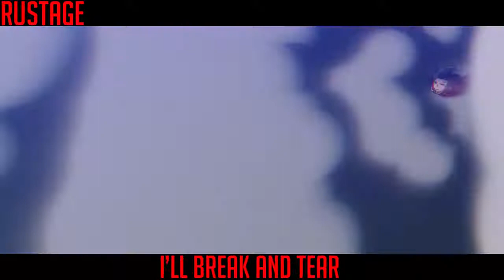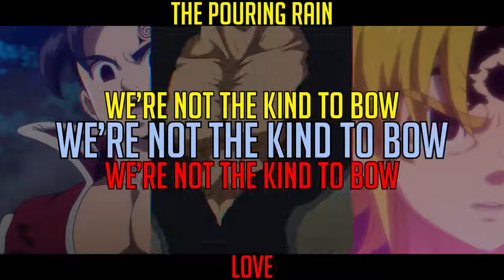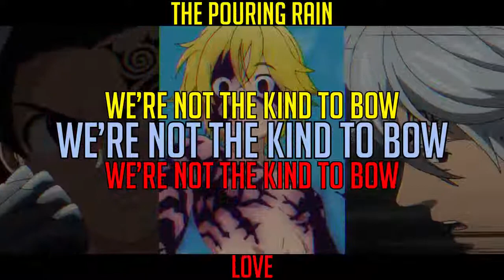ZELDRIS, ESTAROSSA & MELIODAS RAP 'Crown'